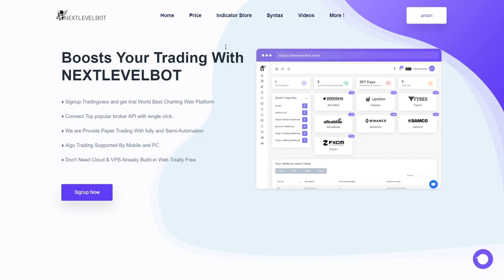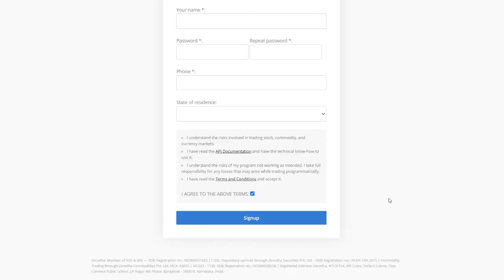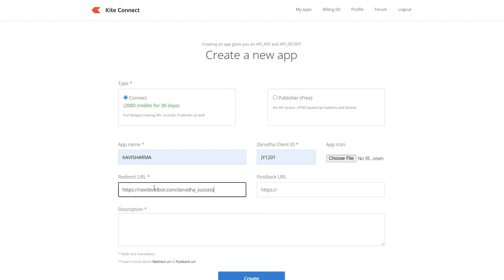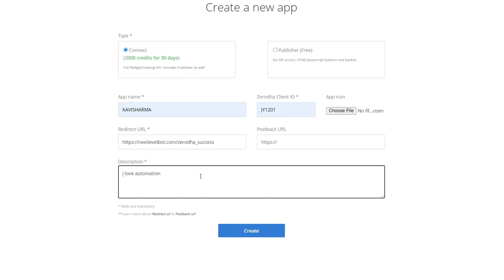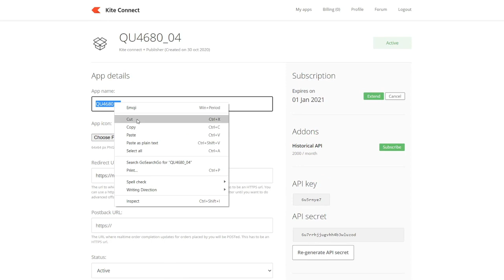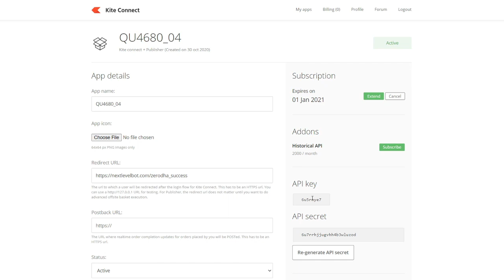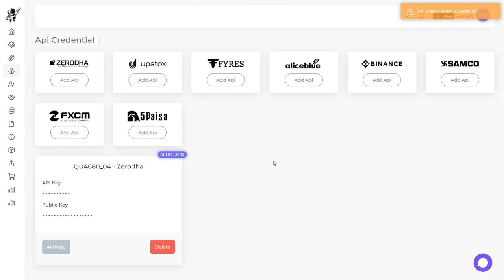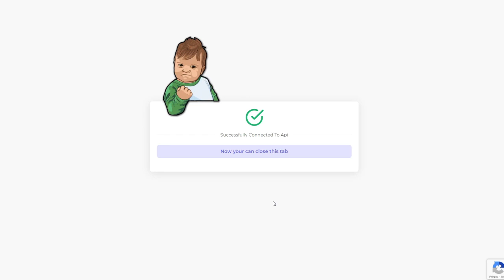Zerodha API Setup with Algo Trading with Tradingview || Complete api setup with zerodha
Zerodha API Setup with Algo Trading with Tradingview || Complete ap setup with zerodha